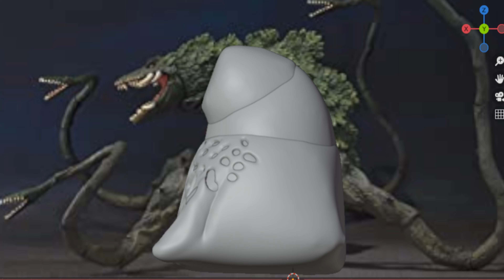Kaiju Destruction 5 new kaiju's!